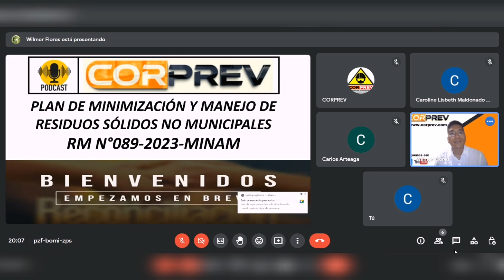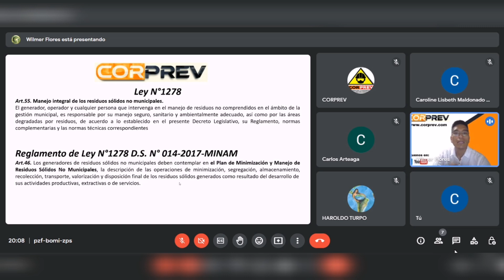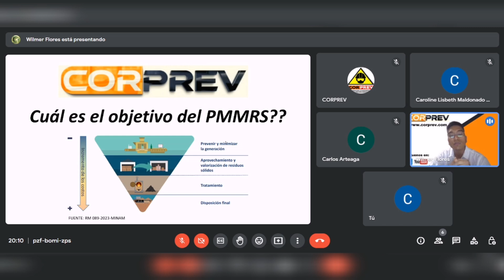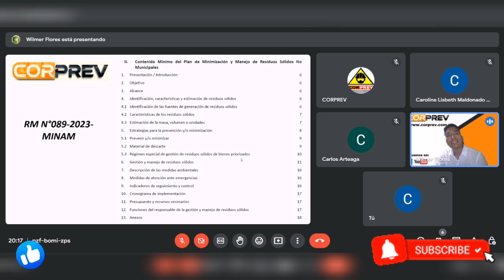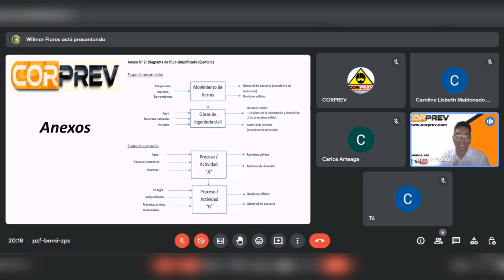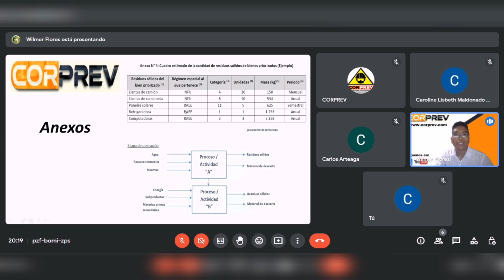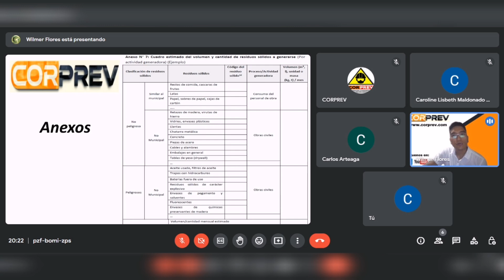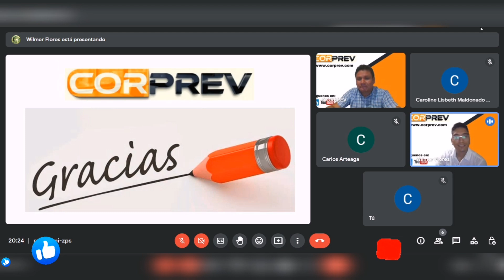PODCAST SSOMA # 01 | Plan de Manejo de RRSS No Municipales